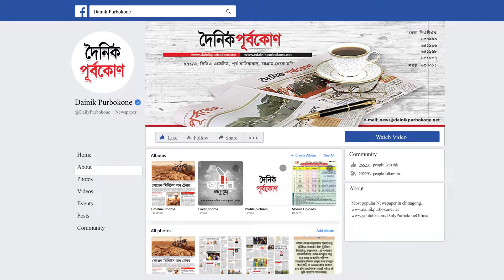প্রধানমন্ত্রীর ঈদ উপহারে ঠিকানা পেল দেড় লাখেরও বেশি মানুষ | দৈনিক পূর্বকোণ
আজকের সংবাদ প্রতিদিন (২৬ এপ্রিল ২০২২)

• প্রধানমন্ত্রীর ঈদ উপহারে ঠিকানা পেল দেড় লাখেরও বেশি মানুষ
• সরকারের বিরুদ্ধে প্রতিবাদ করলেই জেলে নেয়া হয়: ফখরুল
• সব ইউনিয়ন পরিষদে বঙ্গবন্ধুর ম্যুরাল স্থাপনের সিদ্ধান্ত
• টানা ষষ্ঠদিন করোনায় মৃ'ত্যুশূন্য দেশ,নতুন শনাক্ত ১৯